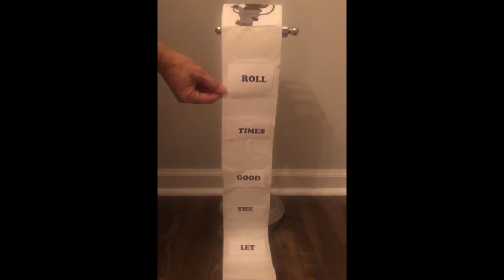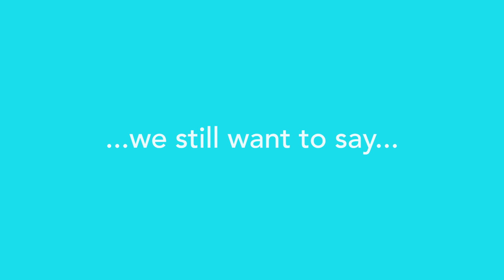Happy Birthday Troy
Although circumstances may not be as we expected, we can still choose joy and celebrate in a different way. Happy Birthday to one of our project managers, Troy! May today be the start of your best year yet. Happy Birthday, from your NGRW family!